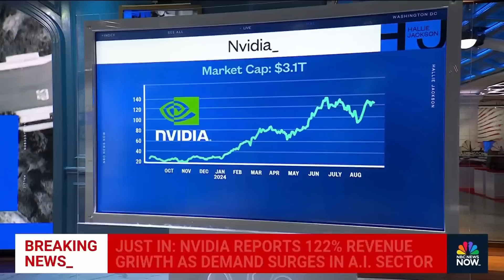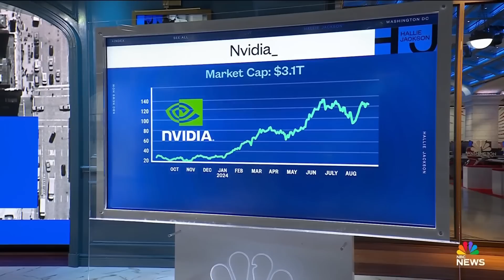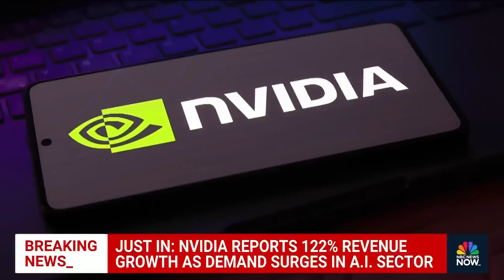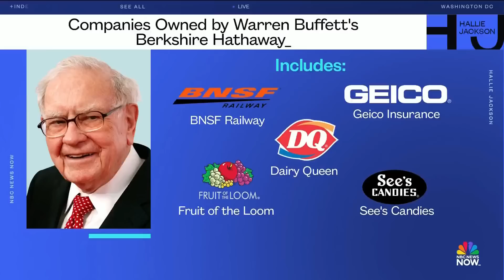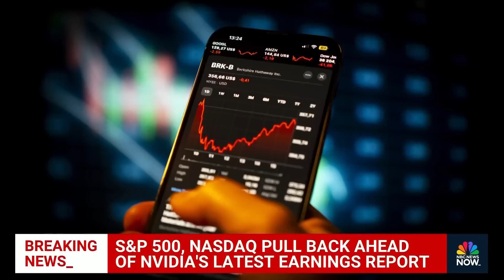Nvidia reports 122% revenue growth as demand surges in AI sector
Just after the markets closed, Nvidia said it expects about $32.5 billion in current quarter revenue, versus $31.7 billion expected. Revenue continues to surge at the chipmaker, rising 122% on an annual basis during the quarter.